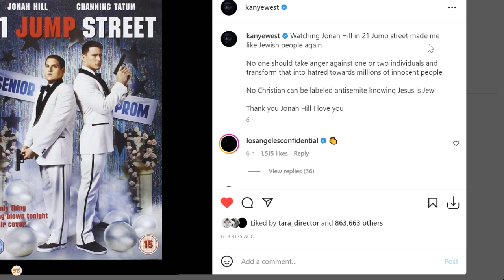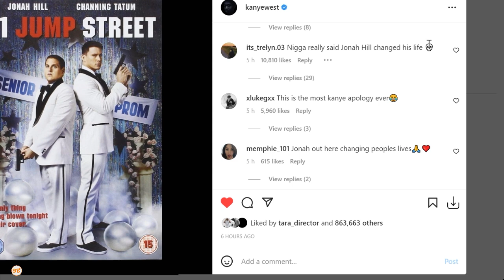Kanye awaomba radhi kijanja Wayahudi baada ya kuwatolea maneno ya chuki na kumsifia Adolf Hitler